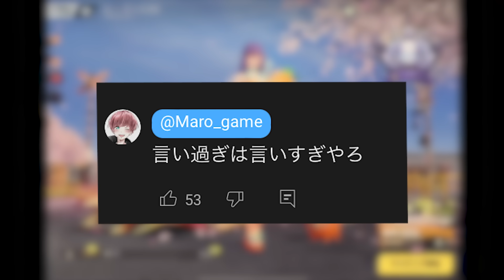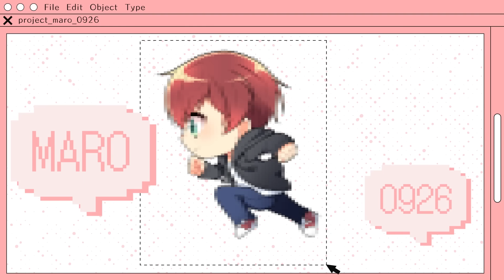【荒野行動】peak戦ランキング1,2位の猛者が最強すぎたんだがwww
まろファミ（メンバーシップに入りたいからはこちらからお願いします🐈）

会員になった方には専用ディスコードに招待するので
サブ垢の方に連絡してください（数日遅れることがあります）

〒150-0001
Maro宛